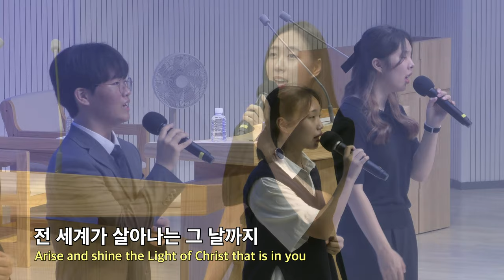20220828 대구하나교회 1부 찬양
00:00   1. 능력의 이름 예수
08:30   2. 내 안에
14:27   3. 그루터기 2000
16:59   4. 나의 맘 속에 온전히

ㅡ

새벽 기도회      (주일~금) 오전 05:30
수요 예배                     (수) 오후 07:30
금요전도학교              (금) 오후 09:00
1부 예배                      주일 오전 09:00
2부 예배                      주일 오전 11:00
오후 예배                    주일 오후 04:00

1st Service (SUN)                                              09:00 am
2nd Service (SUN)                                             11:00 am